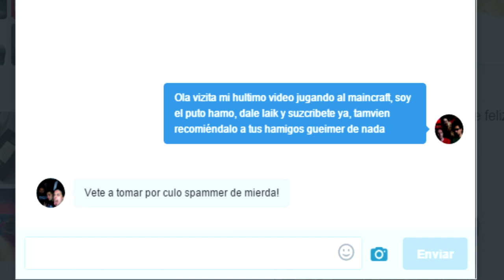Como ser el mejor youtuber del mundo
Como ser el mejor youtuber del mundo o más bien, como ser un buen youtuber.

Thrawn nos da una serie de prácticos consejos para llegar a ser el mejor youtuber del mundo, los cuales irá siguiendo Pimpinelo a rajatabla. Al final del vídeo podréis ver el "resultado".
¿Quien es el mejor youtuber del mundo? ¿Pimpinelo? ¿Thrawn? y mi youtuber favorito?
¿Como ser un youtuber famoso?
¿Como ser un youtuber gamer?
¿Como ser youtuber y ganar dinero?
¿Como ser el mejor vlogger?

Todas estas preguntas y más, No serán respondidas en este vídeo XD
Aquí no habrá canis, ni consejos de ser swag, ni hacker, ni ná de ná!